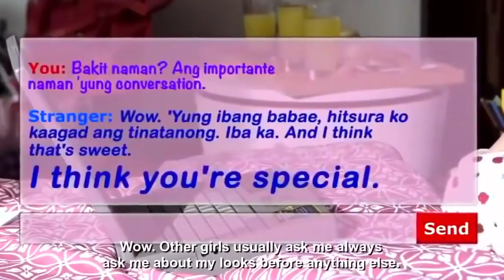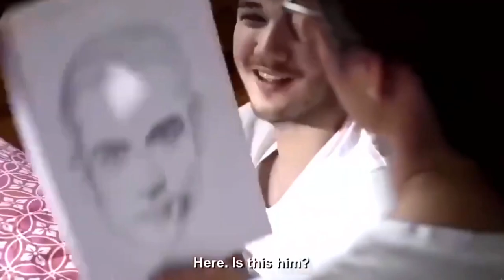The Soulmate | Kim Chiu & Xian Lim | Tagalog Movie Clip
Friends Chloe and Tori hatched a plan to make a play for Chloe's ex-bf by making Tori date the ex-bf playboy distracting him from messing up Chloe's new romance but Tori is also set up for a lot of surprising discoveries. A movie of romance, fun and laughter but also of hope and dreams.

Cast & Characters of must date a playboy
Xian Lim (Zach)
Kim Chiu (Tori)
Jessy Mendiola (Chloe)
Matt Evans (Nathan Ocampo)
Irma Adlawan (Nora Alcantara)
Jim Paredes (Anoy Andres)
Dimples Romana (Andrea Andres)
Erika Padilla (Joy)

Salamat Po!